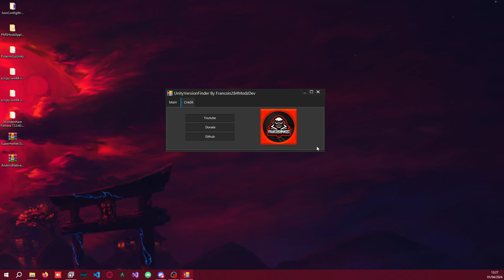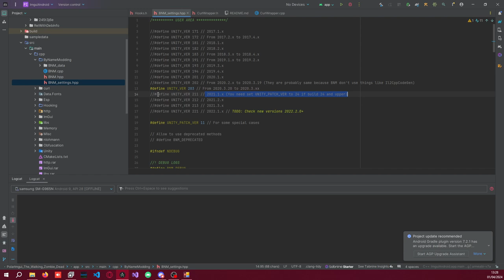UnityVersionFinder By Francois284ModzDev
🙄HACK FEATURES 🙄

     ➤ Click on unlock
     ➤ Click on unlock

➤So Yeah! that's it for today's video I hope you really enjoyed the video

➤INFO:
I take no credits if you get banned or something and
I do not promise to use this! I'm not responsible for
 any damages or something like that on your phone, account.

 ➤If you are the owner or the developer of this game and want me
 There is never a need to strike a video down when you can get it removed on the same day and keep the channel and yourself happy.